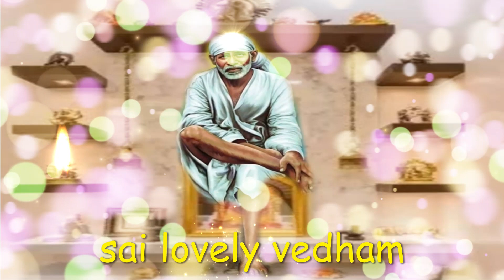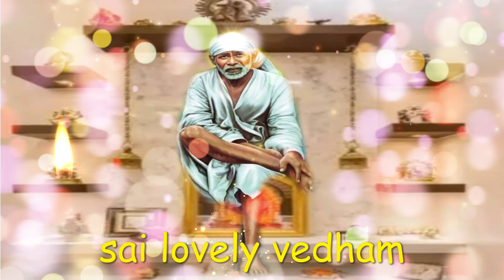saibaba | shirdi saibaba advice in tamil | shirdi saibaba speech | shirdi saibaba motivation